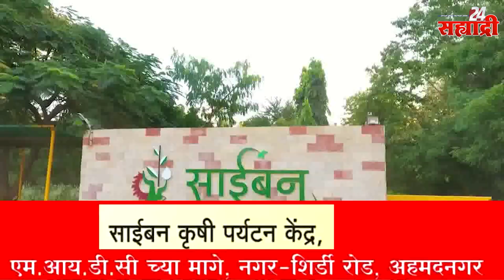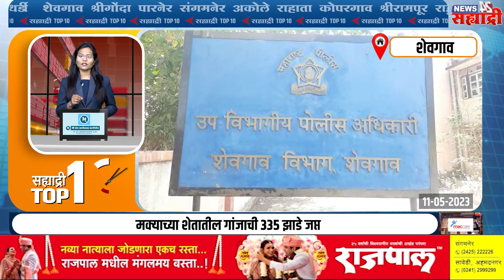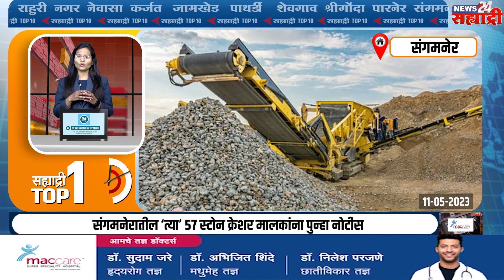टॉप १० न्यूज । मक्याच्या शेतातील गांजाची ३३५ झाडे जप्त